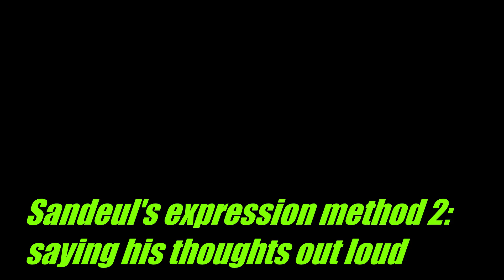[Bipo Replay] ep 06- showing affection 101 by Chandeul (ft. CNU)